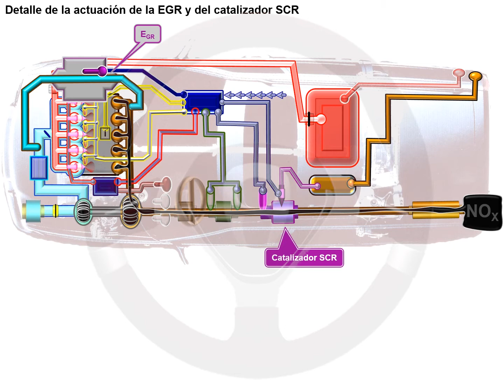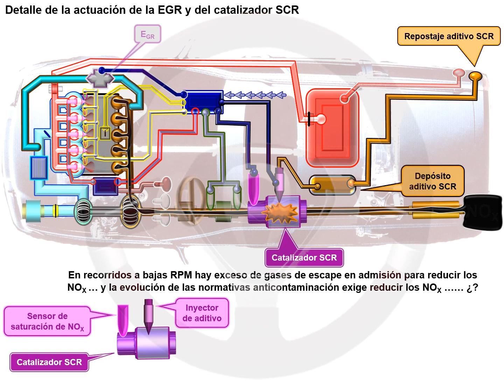Catalizador de reducción selectiva (SCR) en el motor diésel (4/5)